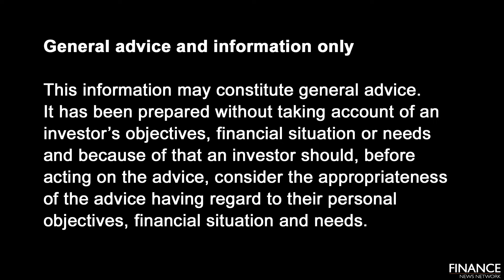Monthly economic update with MLC, November 2019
MLC Senior Economist Bob Cunneen speaks to MLC Portfolio Specialist Sinead Rafferty about another month of strong performance in global share markets, buoyed by optimism about the Phase 1 trade deal between the US and China.